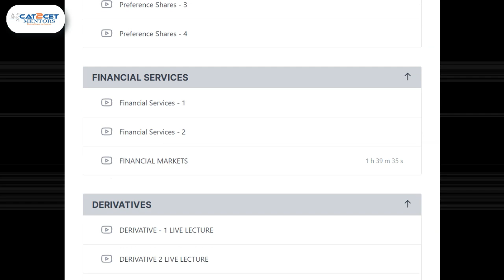Best Finance Certification Course | CFAP | Who should enroll?